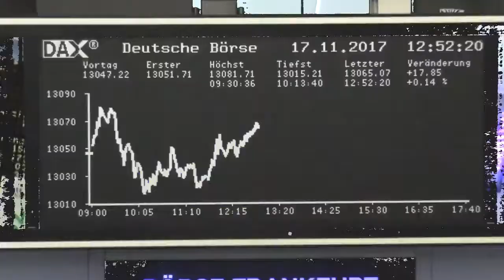Beiersdorf Aktie Wie profitabel das Unternehmen wirklich ist Videoanalyse